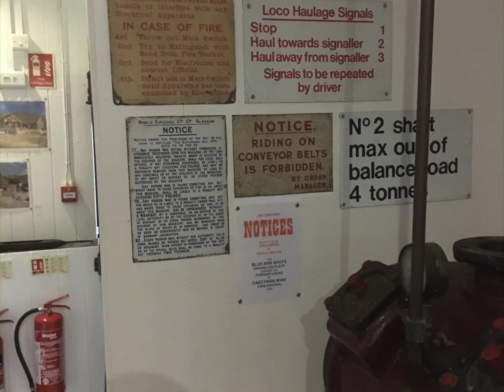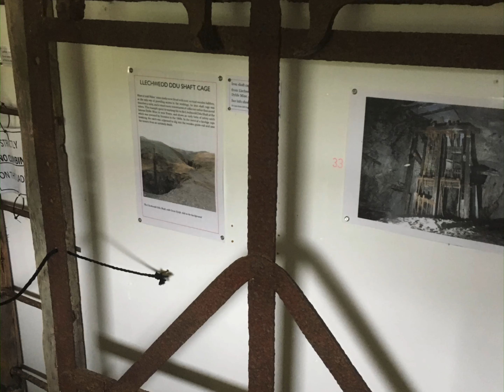Mine explore (vid 20)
Day out in a silver mine